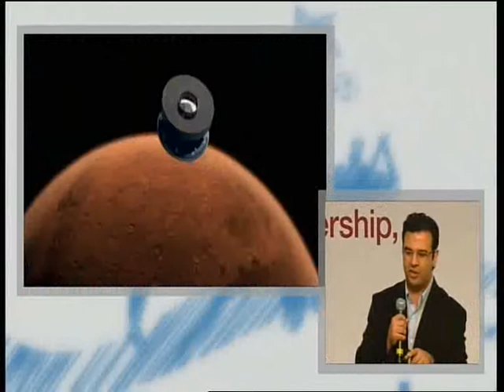Empower 2013: Dr. Essam Heggy part 1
Dr. Essam Heggy (research Scientist- NAASA) at Empower 2013 - part 1